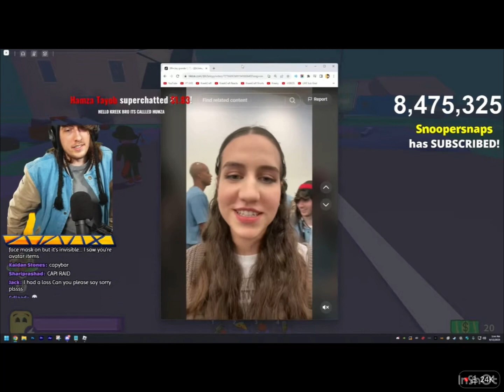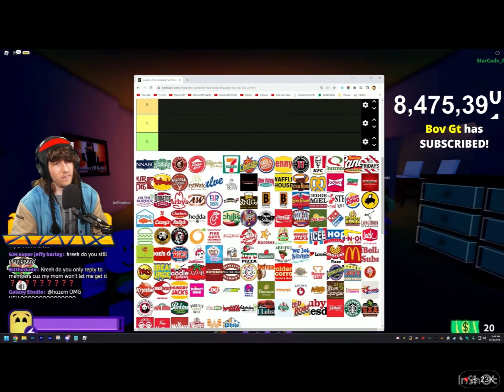Pt.4 later on